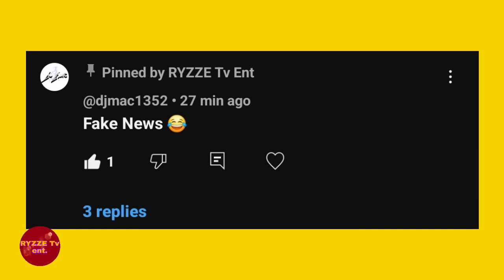DJ Mac BREAKS SILENCE After Popcaan RUSH Him At Taboo! Live FOOTAGE Shows This